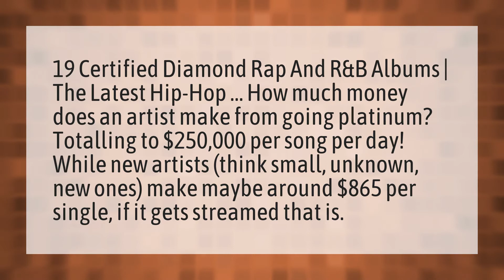How much money do you make off a Diamond song?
Numbers A Boogie • How much money do you make off a Diamond song?